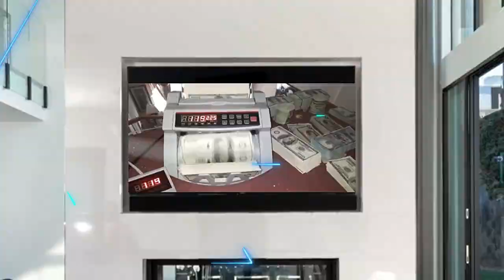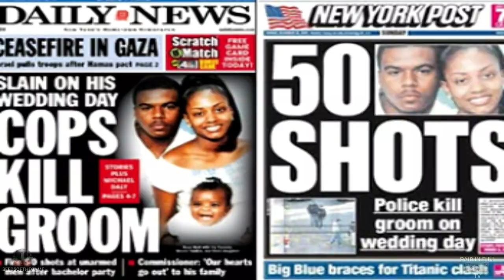THE BRANDON WATSON STORY (trailer)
Exclusive interview of Brandon Watson from Portsmouth Virginia who avoided becoming a statistic. His amazing story captivated millions of people worldwide.